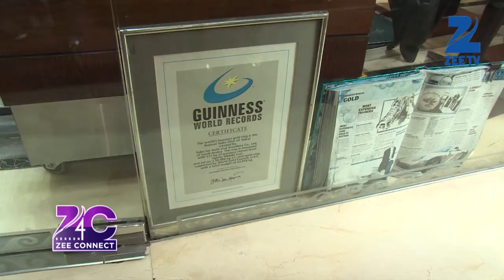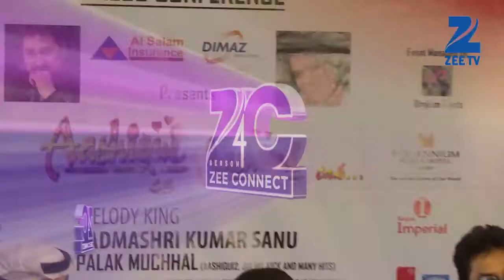Zee Connect season 4 episode 40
HELLO ... SALAAM. NAMASTE... WADAKKAM... SATSHRI AKAL HOW HAVE YOU ALL BEEN DOING ??? WELL WITH the festive SEASON AROUND... FIRST OF ALL A MERRY CHRISTMAS TO ALL OF YOU ON BEHALF OF TEAM ZEE CONNECT...I LOVE THIS TIME OF THE YEAR WHEN THE WHOLE CITY COMES ALIVE WITH CHRISTMAS TREES, SNOW BUBBLES AND GINGERBREAD COOKIES WAITING FOR U TO BITE INTO THEM.

Selfie was declared the Oxford Dictionaries international word of the year for 2013 and a year later it has become the biggest trend on social media worldwide. We decided to compile the best selfies of 2014.

THE TOPMOST SELFIE HAS TO BE ELLEN'S FAMOUS 2014 OSCARS, WHICH BROKE RECORDS TO BE THE MOST RE TWEETED TWEET OF ALL TIME, AND EVEN AT THE END OF YEAR, STAYS ON TOP WITH 3.4 MILLION RE TWEETS.

THE PHOTO BOMBS, IE GETTING INTO SOMEONE ELSE'S SELFIE BY ACCIDENT OR ON PURPOSE, GOT EVERYONE'S ATTENTION- HAS TO BE WHEN ITS BY BEYONCE AND QUEEN ELIZABETH PHOTO BOMBING YOUR SELFIE.

WHILE HUMAN SELFIES MANY, WHAT HAS CAUGHT EVERYONE'S IMAGINATION ARE THE FUN ANIMAL SELFIES, FROM THE HAPPY CAMEL, TO THE SMILING DOG WITH SNARLING TEETH , TO THE ELEPHANT IN THE ZOO THAT FOUND A VISITOR'S PHONE AND ACCIDENTALLY CLICKED HIS OWN ELFIE.

HOW OFTEN DO U SPOT A GIRL PLAYING DHOL FLAWLESSLY? A BRITISH PAKISTANI DHOL PLAYER ROSE TO INTERNATIONAL FAME WHEN SHE WAS RECORDED PLAYING DHOL LIVE TO RIHANNA'S SONG RUDE BOY ON THE STREETS BY HER FRIENDS. THE VIDEO HAS BEEN SHARED EVER SINCE AND CONTINUES TO GET HER POPULARITY AND LOTS OF MUSIC TOURS. AND I NEVER GET TIRED HEARING THIS ONE OR JUST WATCH HER PLAY WITH THAT EFFORTLESS GRACE. THE GIRL WITH A DHOL. DEFINITELY OUR VIDEO PICK OF THE YEAR!

HOW MANY OF YOU STILL CATCH YOURSELVES WATCHING THE EVER FAMOUS STAR TREK. AND STILL FIND YOURSELVES MARVELING AT WHAT AN EPIC IT WAS? WELL IF YOU ARE THAT CRAZY FAN OF STAR TREK, YOU WILL BE MORE THAN ELATED TO MEET OUR NEXT GUEST! WE CAUGHT UP WITH SIR PATRICK STEWART... HE WAS THE GUEST OF HONOR FOR THE ANNUAL CHIVAS LEGENDS DINNER, AT ARMANI HOTEL BURJ KHALIFA...

WE VISITED THE ONSITE FILM SHOOT OF THE UPCOMING BOLLYWOOD MOVIE WELCOME BACK... AT THE KANZ JEWELRY SHOWROOM, IN GOLD SOUQ DEIRA...  WE CAUGHT UP WITH ANIL KAPOOR AND ANEES BAZMI... AFTER THE SUCCESS OF WELCOME, WE ARE SURE EXCITED TO SEE THIS ONE LIVE ON LOCATION.

DUBAI IS ALWAYS BRIMMING WITH EXCITING THINGS TO DO AND JUST WHY WE COULD NOT MISS THE THREE DAYS FULL OF FUN ACTIVITIES AT THE INDIA FEST 2014. ORGANIZED BY THE INDIAN SOCIAL AND CULTURAL CENTRE ABU DHABI, THIS AMAZING EVENT WAS A CULTURAL EXPLOSION OF COLOR, MUSIC, ENTERTAINMENT, CUISINES AND ART.

LAST WEEK WE TOOK YOU TO THIS PRESTIGIOUS EVENT... THE ABLF BUSINESS AWARDS ..  HELD AT THE ARMANI HOTEL, BURJ KHALIFA..   A PLATFORM WHERE ASIA'S MOST POWERFUL THOUGHT LEADERS AND DECISION MAKERS DEBATE ON THE WORLD ISSUES THAT MATTER. WE BRING TO YOU THIS WEEK SOME PROMINENT INDIVIDUALS WE SPOKE WITH AT THIS EXCLUSIVE EVENT... A GREAT MIX OF INTELLECT AND WORDS, YOU HAVE TO HEAR THEM SPEAK.

WELL... MOVING ON TO MUSIC AND ENTERTAINMENT. THE MOST ROMANTIC VOICE OF THE 90'S ... KUMAR SANU WAS HERE WITH SINGER PALAK MUCHCHAL... FOR A SHOW APTLY TITLED, AASHIQI SE AASHIQI TAK... THE PRESS CONFERENCE WAS HELD AT THE MILLENIUM HOTEL, SHEIKH ZAYED ROAD...

I WANT TO TAKE YOU TO THIS WONDERFUL EVENT .THE INDIA ART MONTH... A MONTH LONG EXHIBITION TILL THE 4TH OF JAN 2014.. IF YOU ARE AN ART LOVER ... DON'T FORGET TO VISIT THE INDIA ART MONTH AT MUSAFFAH, ABU DHABI.

SO THAT'S ALL FOR THIS WEEK GUYS... ... DO WRITE IN TO US WITH YOUR FEEDBACK OR SUGGESTIONS ON OUR FACEBOOK PAGE  OR ON OUR TWITTER HANDLE.
ONCE AGAIN WISHING ALL OF YOU A MERRY CHRISTMAS, THIS YEAR, TRY BEING SOMEONE'S SECRET SANTA AND THE JOY YOU RECEIVE WILL E UNFORGETTABLE. KUCH NAHI TOH APNE LIYE HI KUCH KHARIDLENA. DO SHARE WITH US YOUR NEW YEAR RESOLUTIONS IF YOU HAVE ANY, I WOULD SAY, DONT MAKE ANY. TAKE LIFE AS IT COMES, ONE DAY AT A TIME AND YOU SHOULD BE DOING FINE.